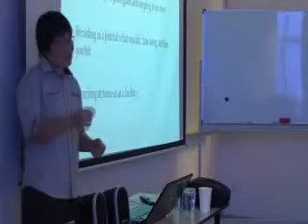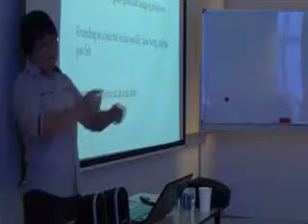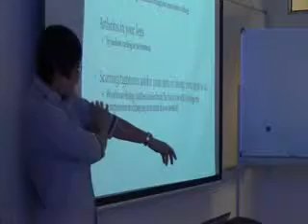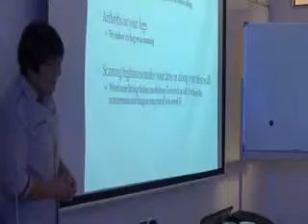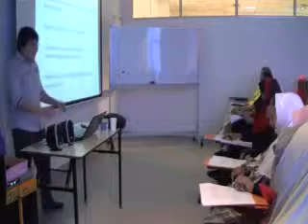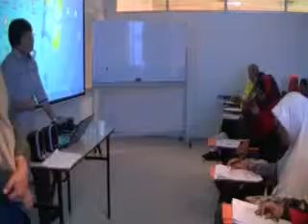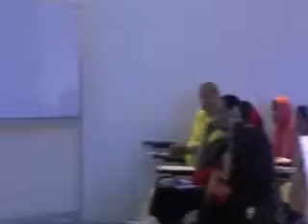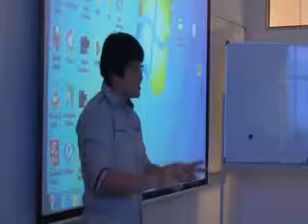Aktiviti Fizikal & Gaya Hidup Sihat by Dr. Kok Lian Yee & En. Eng Tian Pen_Part 6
Pusat Sumber dan Pendidikan Kanser (CaRE) telah mengadakan Program Pendidikan Survivor: Aktiviti Fizikal & Gaya Hidup Sihat yang telah disampaikan oleh Dr. Kok Lian Yee dan En. Eng Tian Pen di Bilik Seminar, CaRE. CaRE dengan ini sukacita untuk menjemput anda "SHARE" video kami untuk tontonan bersama. Ilmu yang baik perlu dikongsikan sesama manusia..Semoga kita semua dapat ilmu yang lebih bermanfaat daripada program yang dijalankan ini..Selamat Menonton..